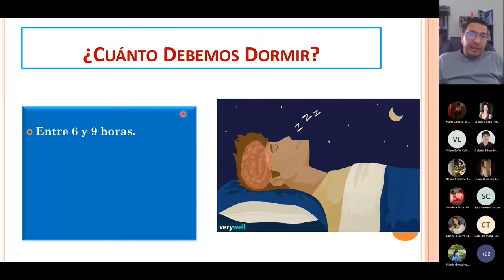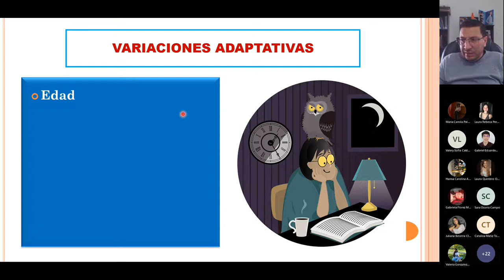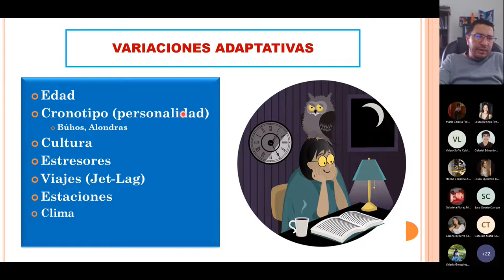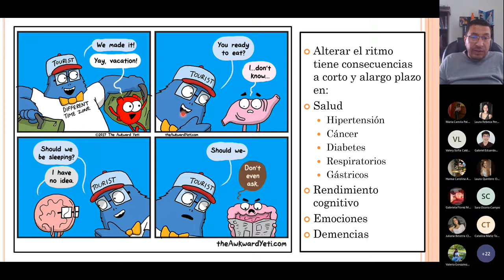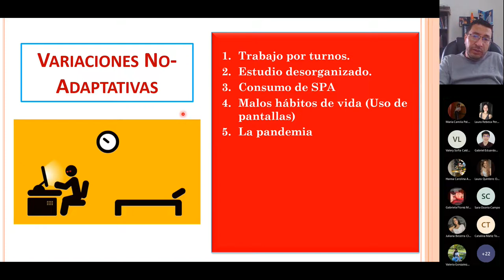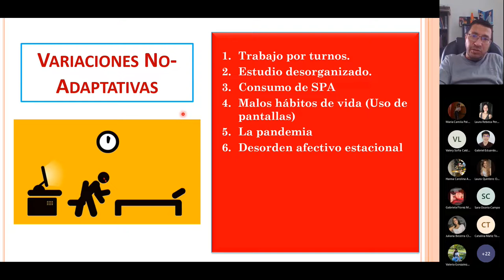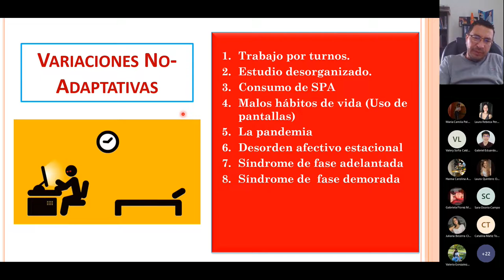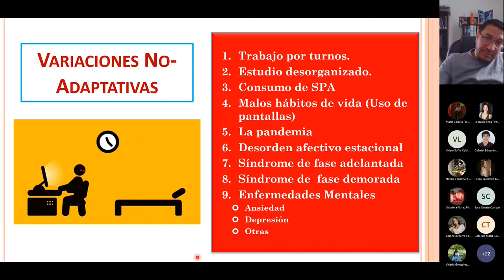Variaciones en los ritmos circadianos